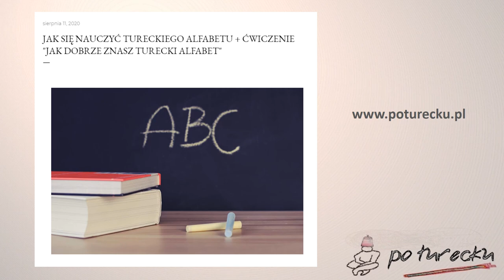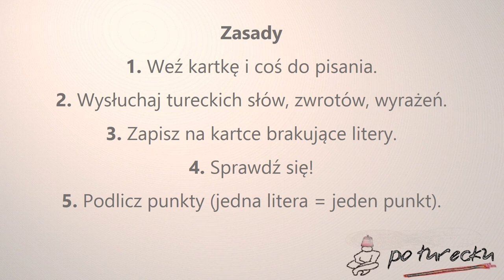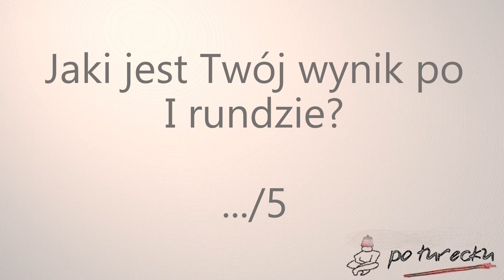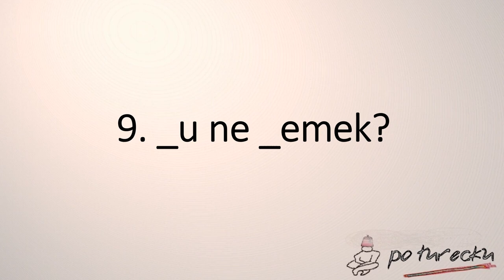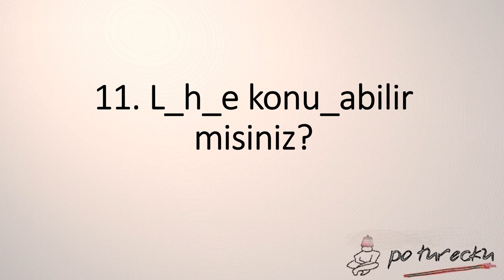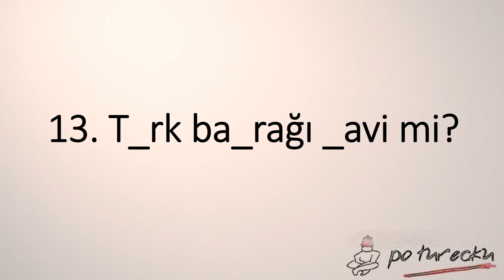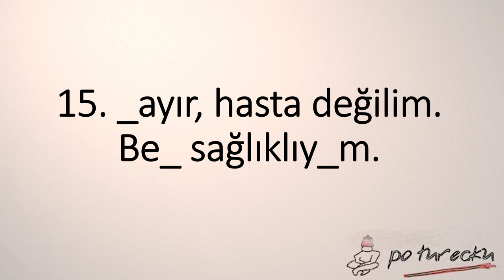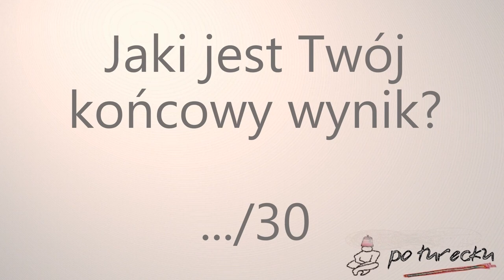ĆWICZENIE "jak dobrze znasz turecki alfabet"